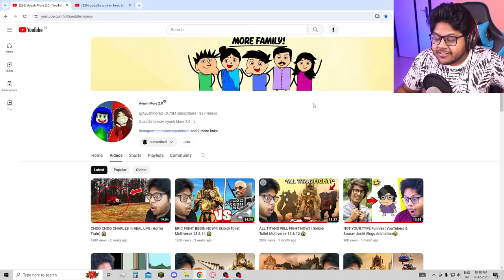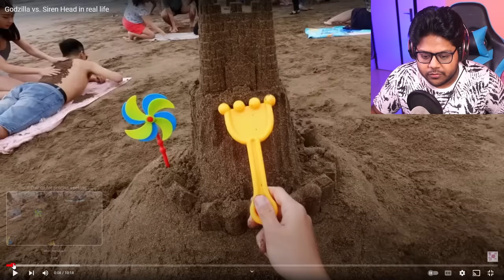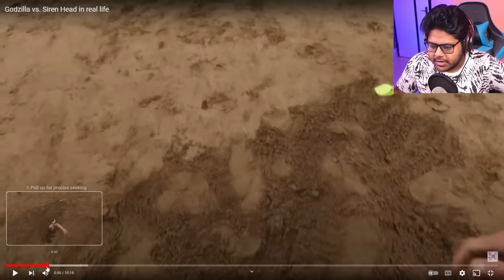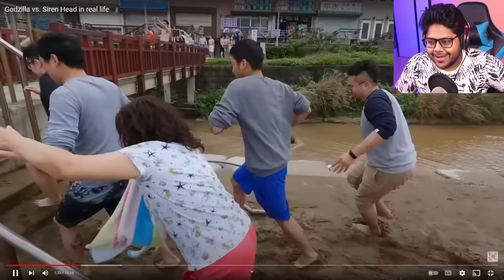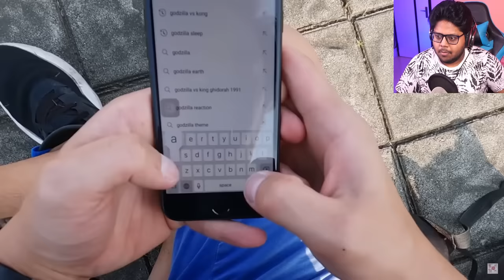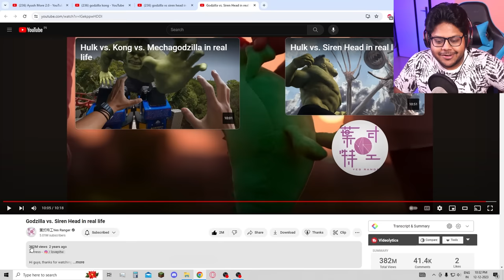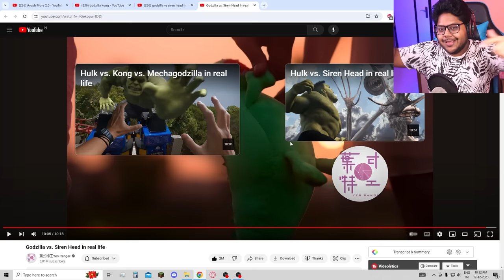SIREN HEAD vs GODZILLA in real life | Ayush More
GODZILLA VS KONG VS SIREN HEAD IN REAL LIFE

Today, I will react to a scary video of GODZILLA VS KONG VS SIREN HEAD in real life.